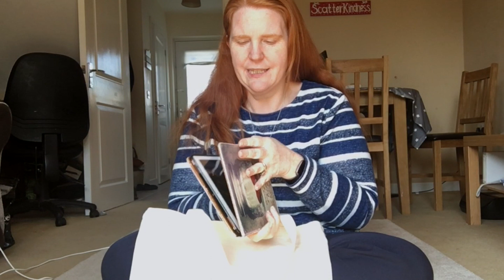KS Let's Learn – Stories in a bag – Week 5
Let's learn with Jennie!